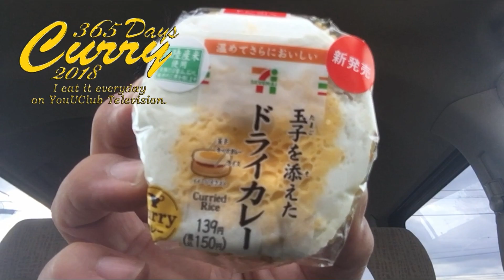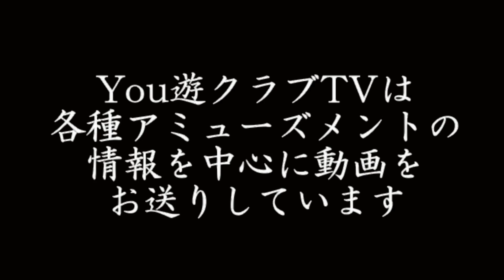【365日カレー2018】#221 セブン&アイ 玉子を添えたドライカレー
セブンイレブン新発売！贅沢さを感じる玉子・ドライカレー・キーマカレーの組み合わせ！